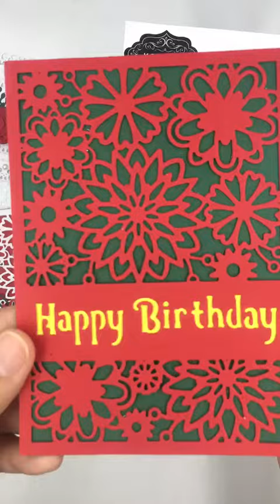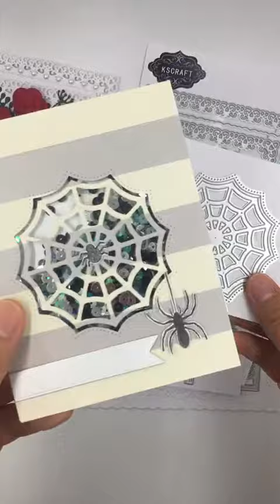KSCRAFT OCTOBER NEW ARRIVAL CUTTING DIES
KSCRAFT is a Chinese crafts company who are professional in Scrapbooking/Card Making Craft supplies, including metal cutting dies, embossing folders, clear stamps , patterned paper packs, cardstock die cut stickers, etc. We want to help you with your daily craft needs, enjoy crafts life with KSCRAFT!

Search KSCRAFT on AliExpress and you will find us.